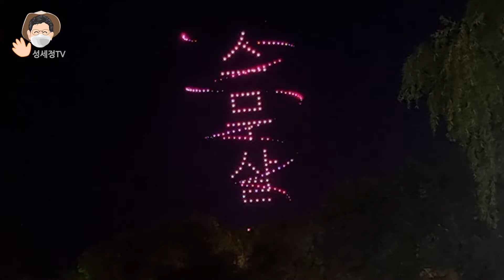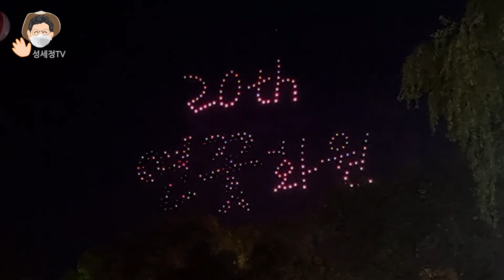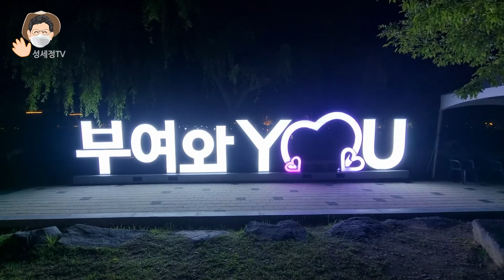부여 궁남지 서동 연꽃 축제 Lotus 별밤 드론 아트쇼. 다시 활기를 되찾은 지역 축제. 7월 여행지 추천 충남 부여 가볼만한 곳.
스무살 연꽃화원의 초대, 빛나는 이야기를 담다.
제20회 부여 서동 연꽃축제가 2022년 7월 14일부터 7월 17일까지 부여 서동공원(궁남지)에서 진행되고 있습니다.
정말 다채로운 행사들이 가득한데요, 그 중에서 드론의 불꽃과 라이트로 밤하늘을 수놓은 Lotus 별밤 드론아트쇼 영상입니다.
궁남지 모든 공간이 인생샷 사랑_감성공간 으로 조성되는 스무살 부여서동연꽃축제 그 생생한 현장입니다.

안녕하세요.
3년 만에 부활한 부여 서동 연꽃축제 하이라이트입니다.
궁남지에서 촬영한 드론 아트쇼 함께 감상해 주세요.
감사합니다.